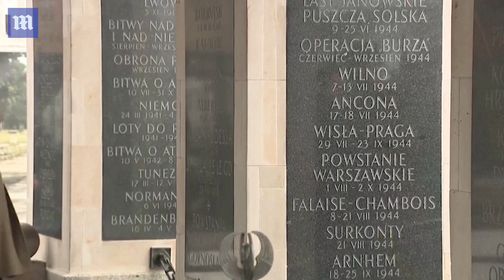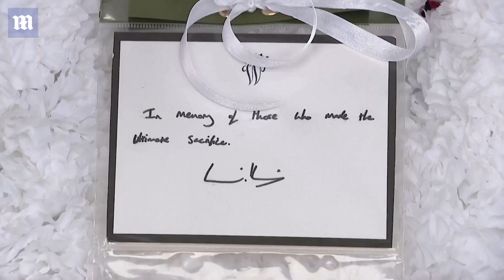Sombre Prince William lays wreath during his visit to Poland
Sombre Prince William lays wreath during his visit to Poland. Prince William was sombre today as he laid a wreath at the Tomb of the Unknown Soldier during a visit to Poland. The Prince of Wales, 40, is currently undertaking his first visit to Poland since going to the country with his wife Kate in 2017. The prince, who arrived in a dark suit amid tight security, was greeted by dignitaries and a guard of honour which was made up of members of the Army, Navy and Air Force.